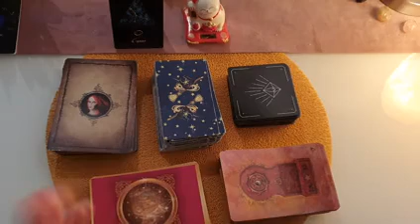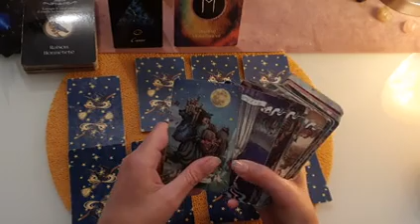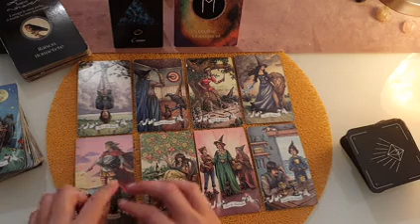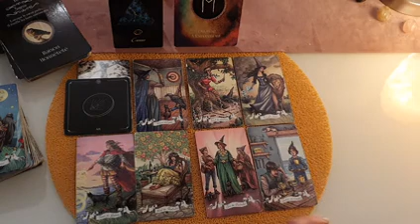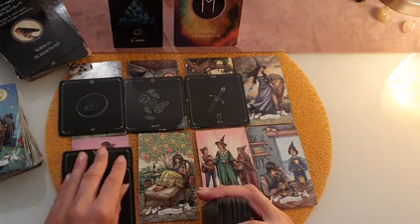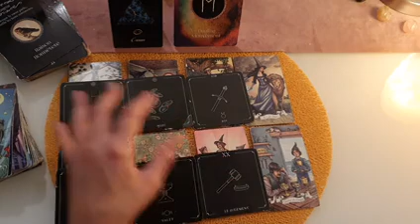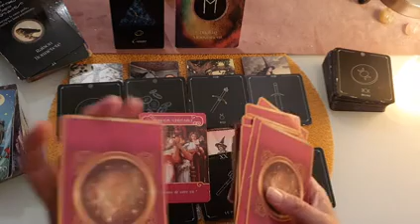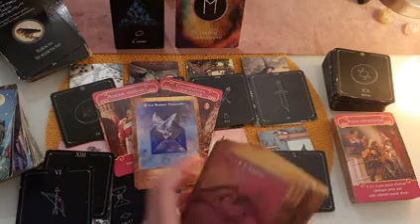cancer MAI 2022 | Une dualité en vous besoin de trancher! 💞⚡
🌈Bienvenue au Signe du CANCER pour votre guidance du Mois de MAI 2022
✅Merci pour votre bienveillance soutien et fidélité à la chaine💞
Jade